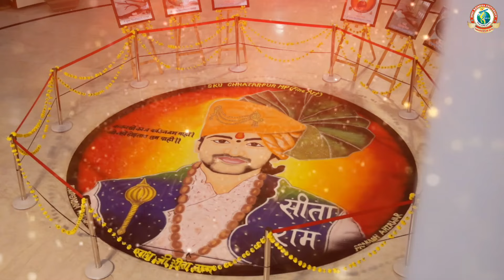6th Foundation Day Celebration | Shri Krishna University | Congratulations To Whole SKU Family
6th Foundation Day Celebration | Shri Krishna University, Chhatarpur (M.P.) | Congratulations To Whole SKU Family.

बुन्देलखण्ड अंचल में उच्च शिक्षा प्रदान करने में नए आयाम स्थापित करने वाला गुणवत्ता पूर्ण रोजगारपरक विभिन्न पाठ्यक्रमों के कुशल संचालन के साथ श्री कृष्णा विश्वविद्यालय के छठवें स्थापना दिवस की सभी छात्र-छात्राओं एवम् अभिभावकों को हार्दिक बधाई एवम् शुभकामनाएं.

श्री कृष्णा विश्वविद्यालय, छतरपुर का छठवां स्थापना दिवस रंगारंग सांस्कृतिक कार्यक्रमों के साथ हर्षोल्लास से मनाया गया।

श्री कृष्णा विश्वविद्यालय के छठवें स्थापना दिवस पर भक्तिभाव से संगीतमय सुंदरकांड पाठ का एवं सांस्कृतिक कार्यक्रमों का आयोजन किया गया। कार्यक्रम की मुख्य अतिथि के रूप में विश्वविद्यालय की संरक्षक माननीया श्रीमती कुन्ती देवी जी उपस्थित रहीं। कार्यक्रम की अध्यक्षता विश्वविद्यालय के कुलाधिपति महोदय डॉ. बृजेन्द्र सिंह गौतम ने की।

Visiting @ShriKrishnaUniversity Campus.

Thank You And Congratulations To All.